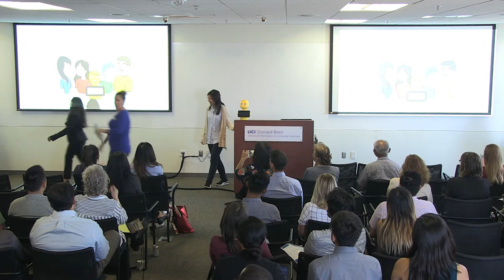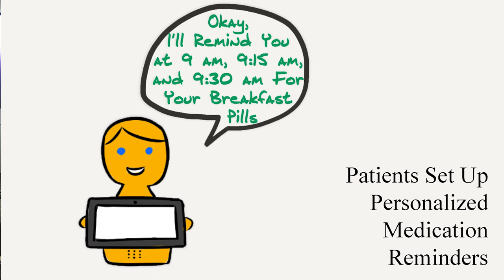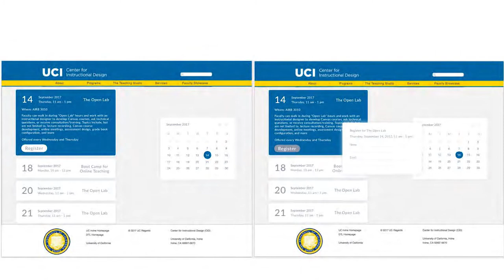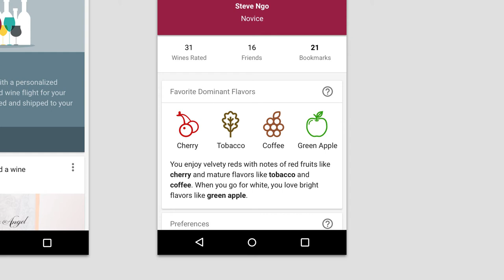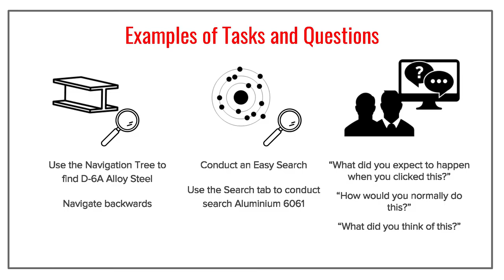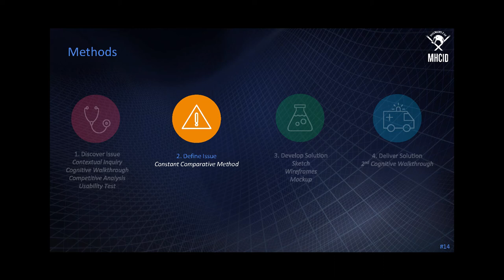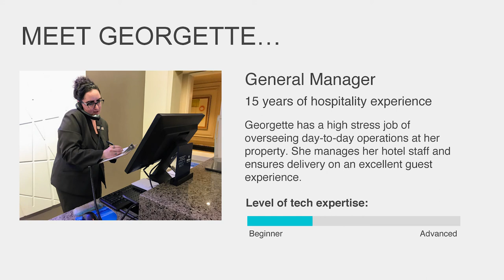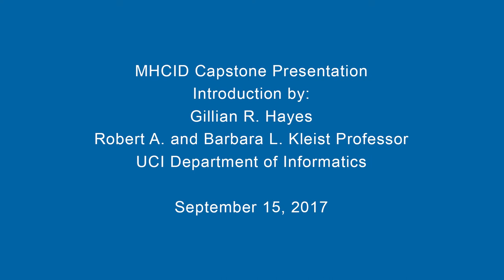MHCID - First Cohort - Capstone: Slide Presentations